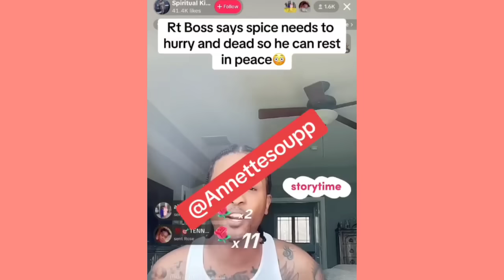Andrew Angry because of this/ Police draw (GUN) on him + kartel set up this man life!